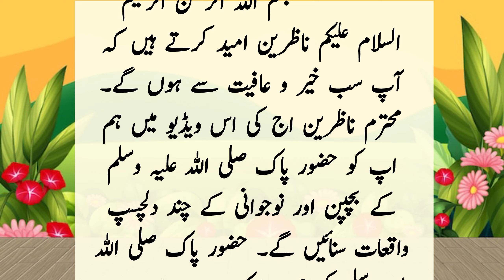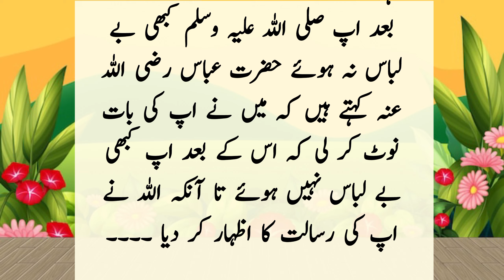Rasool e Akram SAW Ka Ye Waqia Sunna Har Ummati Par Faraz Ha/Islamic Stories/Waqia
Islamic
Waqia
Story
Nabi
Nabi Akram
Rasool
Rasool e akram
Muhammad
Hazrat muhammad
Nabi paak
Rasool e paak
Nabi kareem
Allah
Quran
Hadees